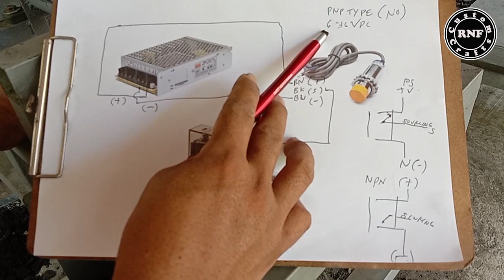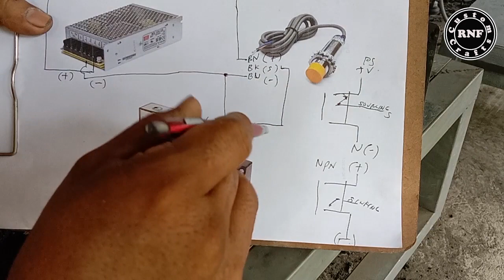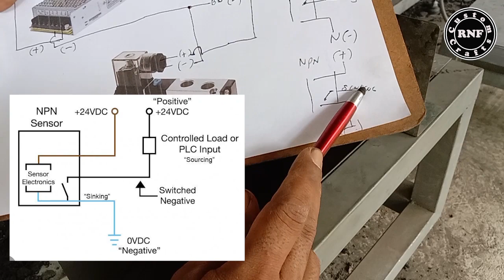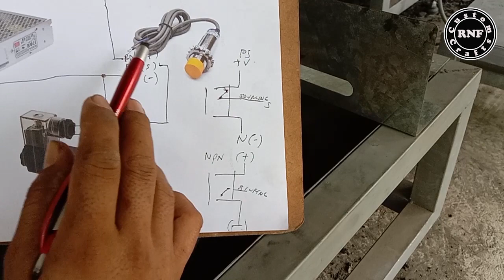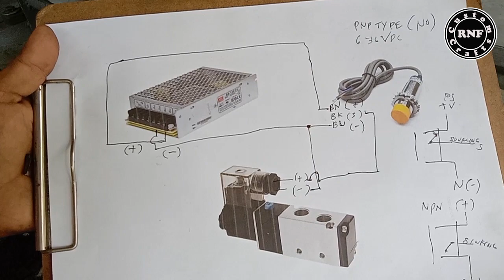Charcoal briquette automatic cutting | Paano gawin?